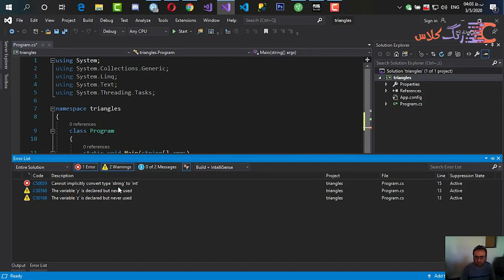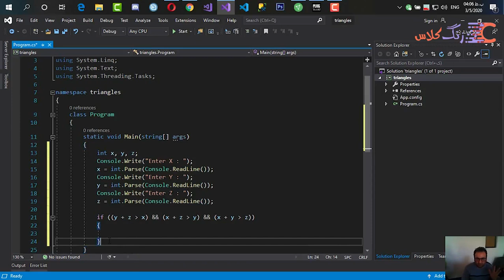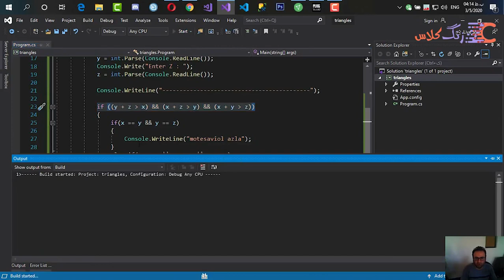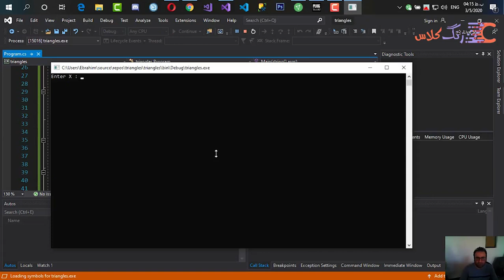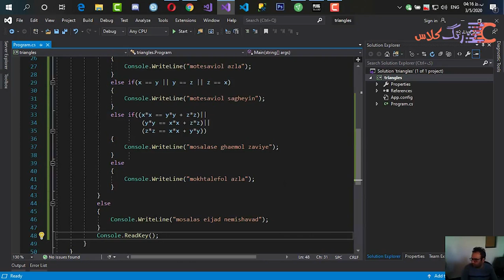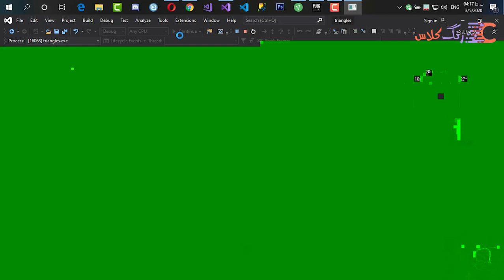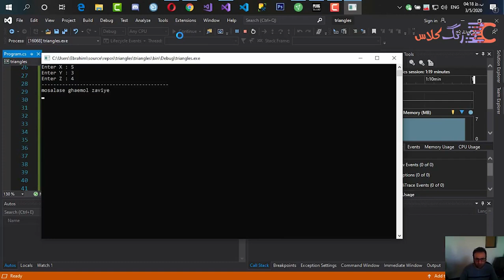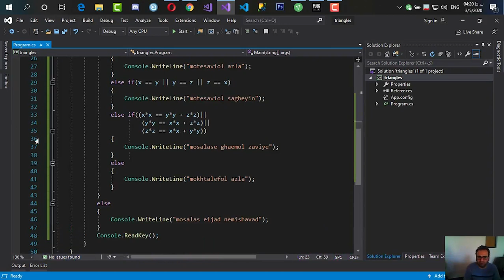برنامه تشخیص نوع مثلث در سی شارپ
با سلام و احترام خدمت همه کاربران عزیز کانال زنگ کلاس. امروز یک ویدیوی آموزشی ساده و تمرین دانشجویی است که خیلی ها در هنگام آموزش برنامه نویسی به صورت مقدماتی بهش مواجه میشن که خیلی ساده و زیبا است طراحی آن، ولی برای بعضیا برای بار اول کمی دشوار است از این رو ما به صورت یک ویدیوی آموزشی کل موارد این تمرین را شرح میدهیم. پس با ما همراه باشید.